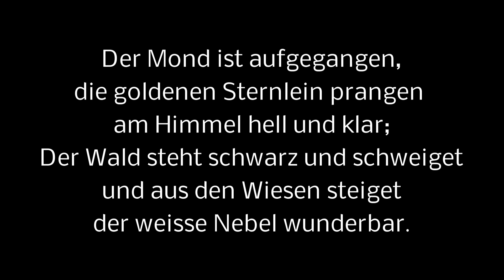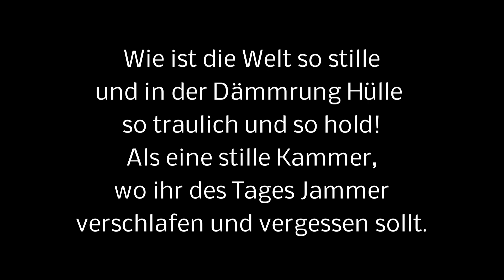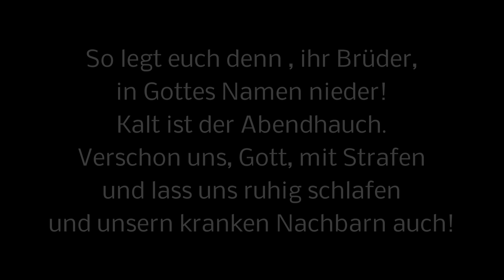Abendlied Schubert Hilti Vk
Abendlied Text von Claudius Komponist Schubert  Eugen Hilti Bariton